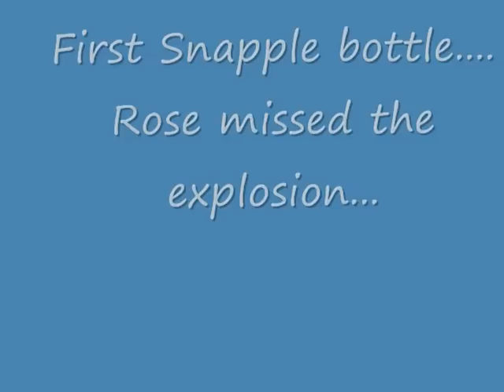Propane bottle Shot with AR-15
A few friends and were bored and wanted to blow something up. Tried to blow up a sobi bottle and 2 snapple bottles but they were kinda a bust. The grand finale was the 20oz propane bottle we put over the fire and then shot with my AR. Not the best video but still fun to listen to my friend freak out after the explosion!